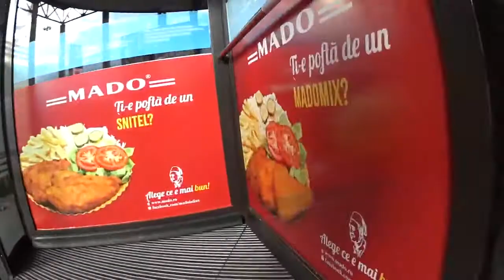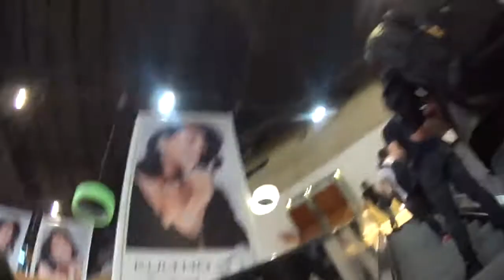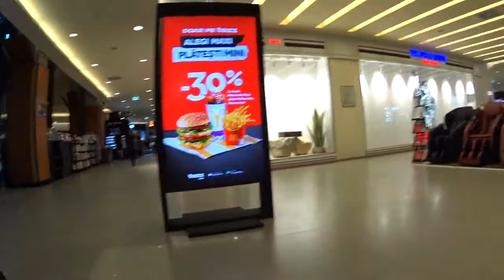Entrance in Iulius Mall, Cluj Napoca